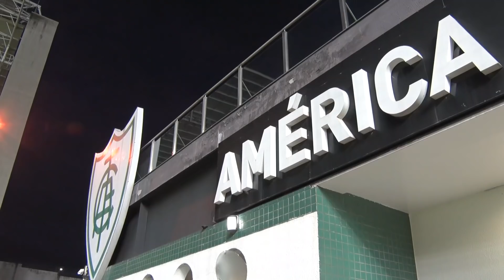【日本代表TeamCam】6/23 ノックアウトステージ進出へ最後の調整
グループリーグ突破がかかった第3戦の前日トレーニングは、エクアドルを想定した戦術の確認に時間を割きました。
明日の試合に勝利すれば、ノックアウトステージ進出が決まります。

トレーニング後、川島永嗣選手（RCストラスブール／フランス）に意気込みを聞きました。

【CONMEBOLコパアメリカブラジル2019】
グループリーグ第1戦　vsチリ　日本時間6/18(火)8:00
グループリーグ第2戦　vsウルグアイ　日本時間6/21(金)8:00
グループリーグ第3戦　vsエクアドル　日本時間6/25(火)8:00